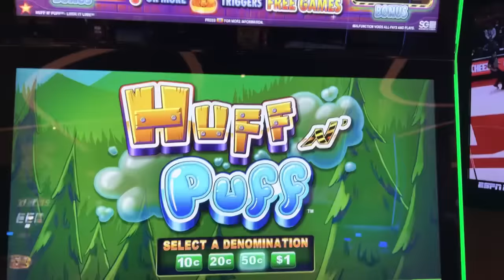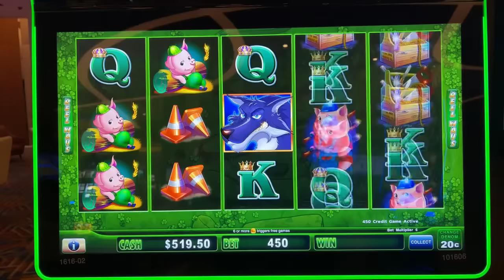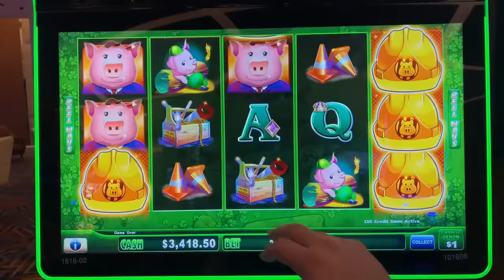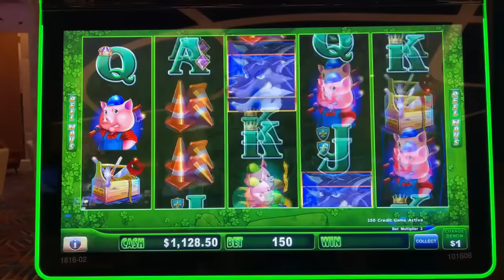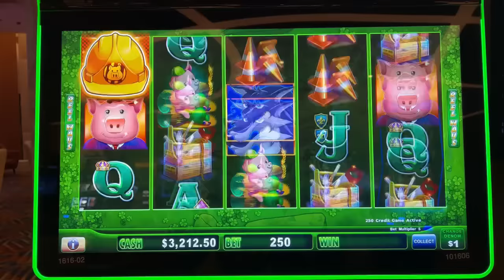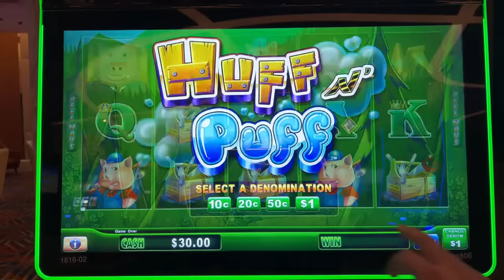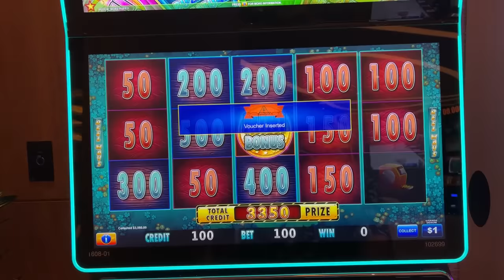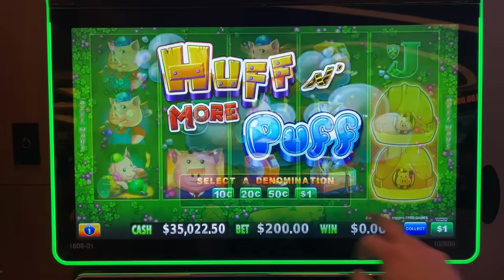🔴$50,000 Live Stream & RECORD BREAKING JACKPOT ♥️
Download QUICK HIT SLOTS & Get 6M coins + 2M Additional As NG'S powerful subscribers